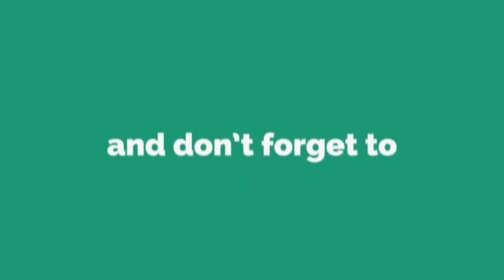Dark Light 6449 Live Ladder Push Gameplay | BRIDGE SPAM OP